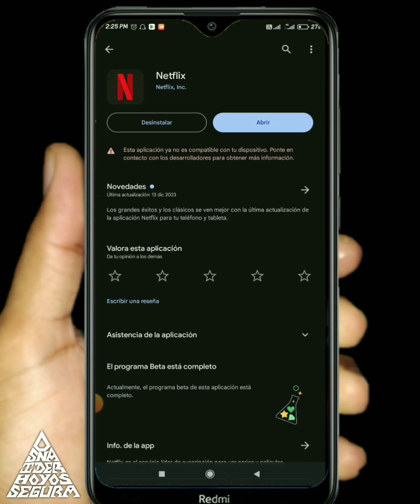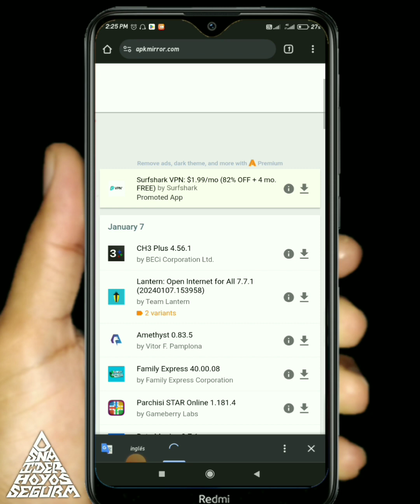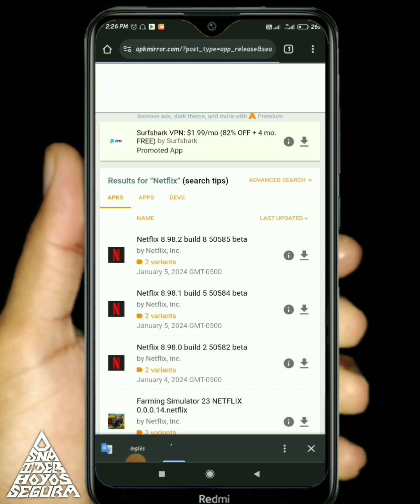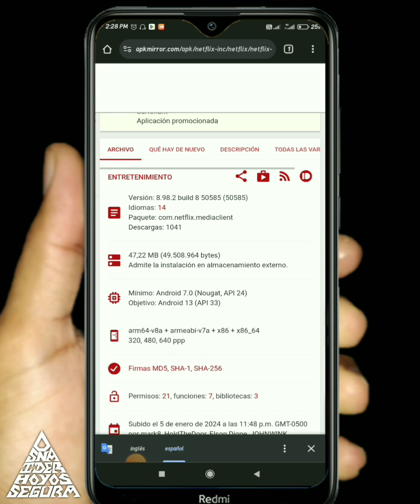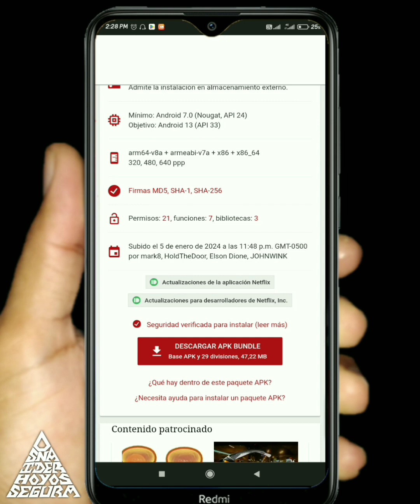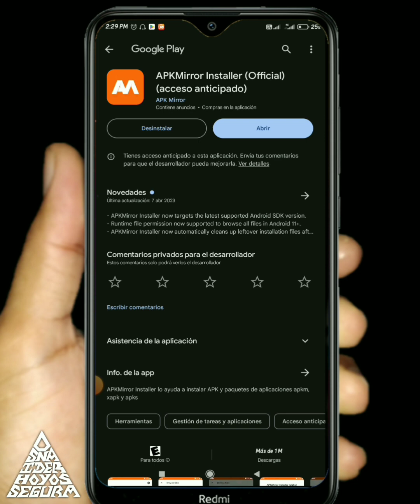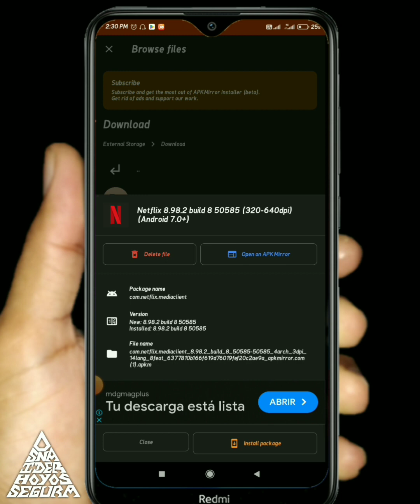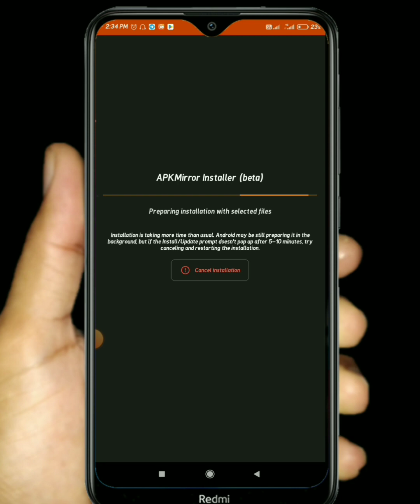Ahora si podrás instalar aplicaciones no compatibles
Te ha pasado que vas a instalar una aplicación o actualizarla  y en la Play Store no aparece o no te deja actualizar porque aparece un mensaje de advertencia diciendo "Que tu dispositivo ya no es compatible con esta aplicación"
En otros casos peores no te aparece esa aplicación en la play Store
bueno encontre una solución a este problema con las apps en tu celular, donde si vas a poder instalar,con normalidad o actualizar tu aplicación que deseas tener y lo mejor funcional al 100% granizado y lo mejor gratis